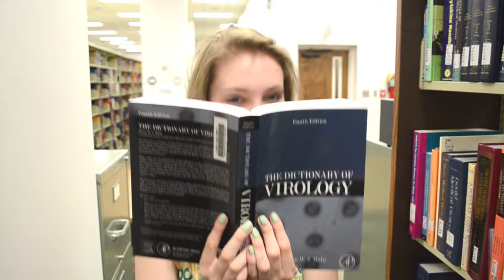Delta Zeta Jacksonville State University Recruitment Video 2015